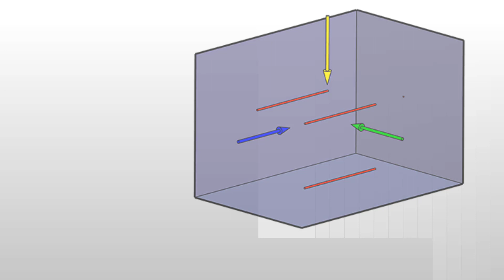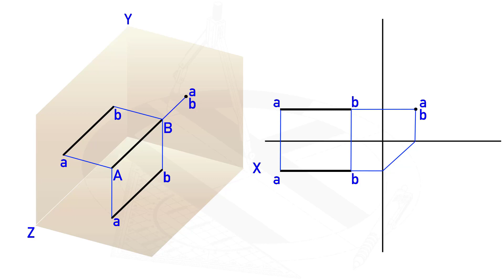08-Normal Doğruların İz Düşümü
Bu eğitim videomuzda normal doğruların iz düşümünü anlatmaya çalıştık faydalı olması dileğimle.